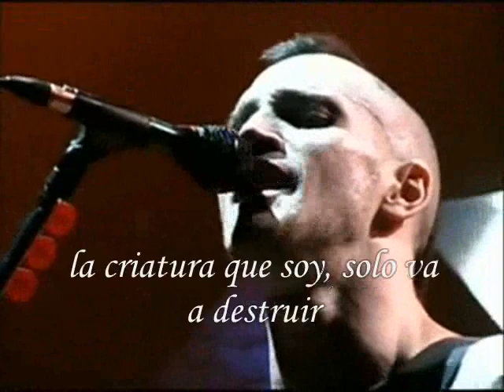Red Hot Chili Peppers - Easily subtitlado en español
Del Californication